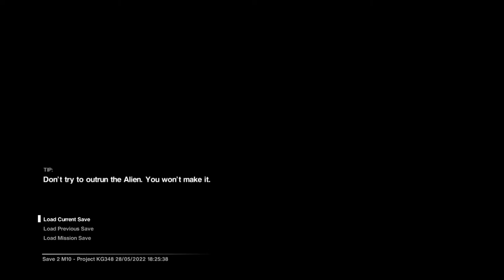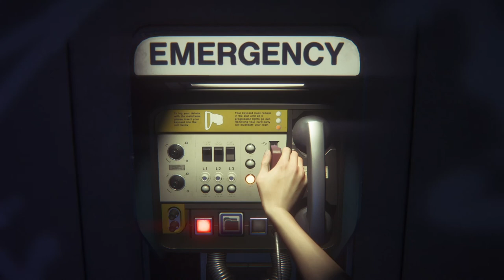ASMR Gaming | Alien: Isolation - Part 14 👾 Whispered gameplay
Hi guys, let's play Alien: Isolation!
This is an ASMR gaming video, with whispered gameplay, whisper and controller sounds, and in-game sounds. Lo-fi ASMR gaming.
Alien: Isolation - Part 14 🎮 The Great Escape. Having so much fun! Marshal Waits clearly had an awesome plan 😆

Tips are never expected and always appreciated! Thank you so much for your support 💜

MY GEAR:
🎤 Microphone - Blue Yeti USB Mic
🎧 Headset - SteelSeries Arctis 3
🎮 My console - PS5
💻  My PC - Gaming RDY Y60BG202. Intel® Core™ i9-12900KF CPU, 32GB DDR4-3600 RGB RAM. 1TB M.2 NVMe SSD. GeForce RTX 3080 10GB. Z690 DDR4 MB